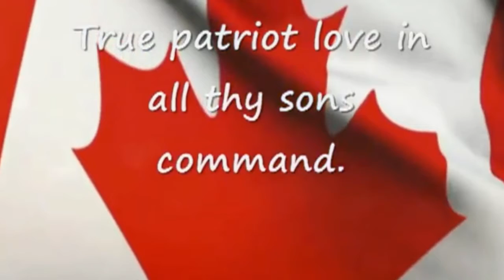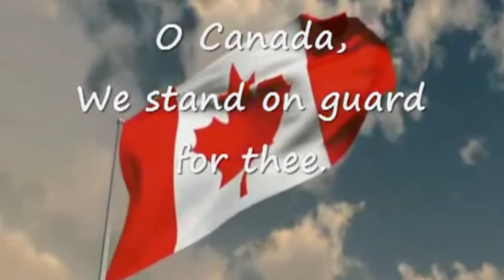Morning Announcements Sept 22nd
Evelyn Harrison Public Schools morning announcements for Tuesday September 22nd 2020.